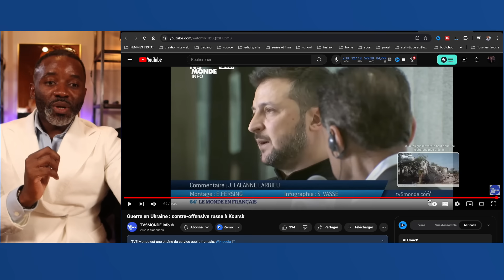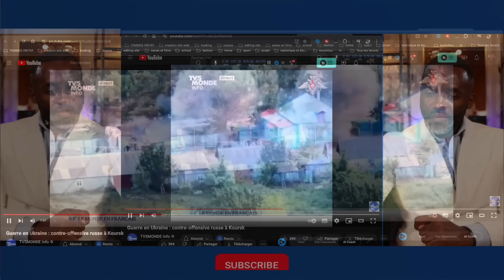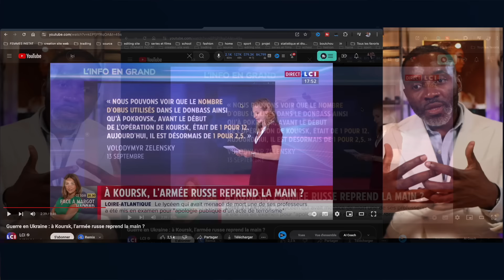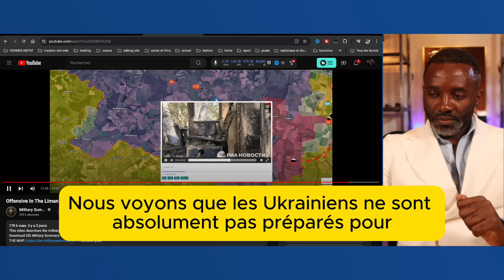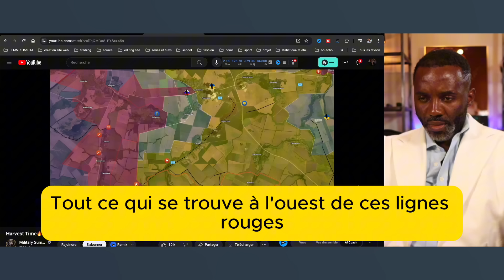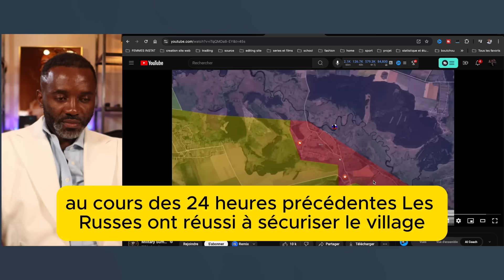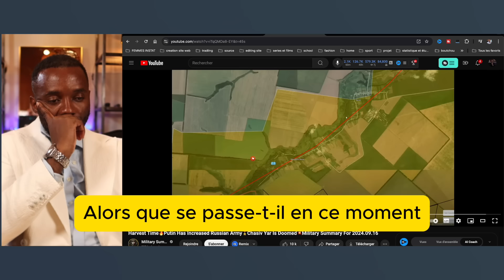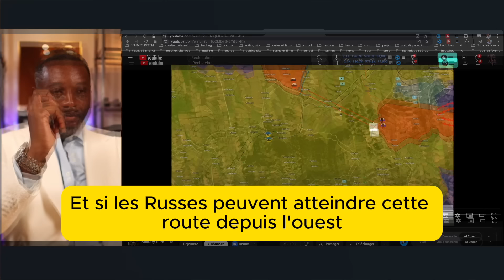l'armée ukrainienne pourrait être encerclé à Koursk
DESCRIPTION

CHAPITRES

AUTRES CHAINES

MON EQUIPEMENT